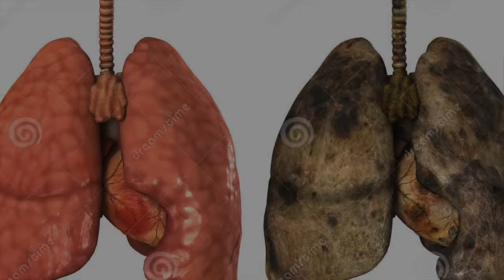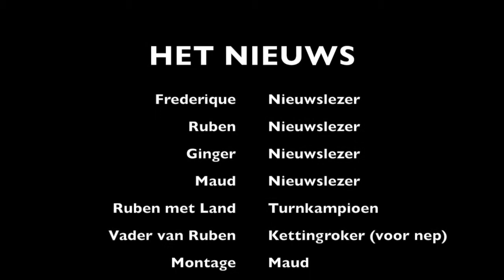Nieuws over de longen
Ginger, Ruben, Maud en Frederique presenteren een nieuwsspecial over de longen. Zilveren Penseel 2015 Gouden Griffel